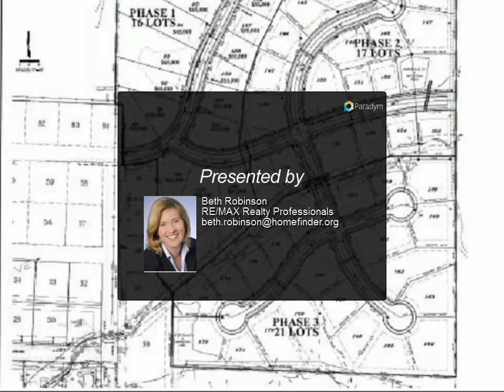RE/MAX Realty Professionals - 736 Abigail Lane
Please enjoy this property video created by RE/MAX Realty Professionals

736 Abigail Lane
Ellettsville, IN 47429

Lots available in the beautiful NEW Ruby Creek Subdivision! Great location, just a short distance from Ellettsville, Bloomington, Indiana University, shopping and dining! City utilities available including Smithville Fiber Optics! Choose a lot for your dream home today!

Beth Robinson
RE/MAX Realty Professionals